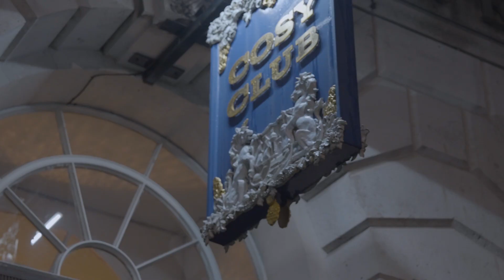Welcome to the b2b eCommerce Association!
Follow us into this insightful event with the first b2b eCommerce association event in the UK!